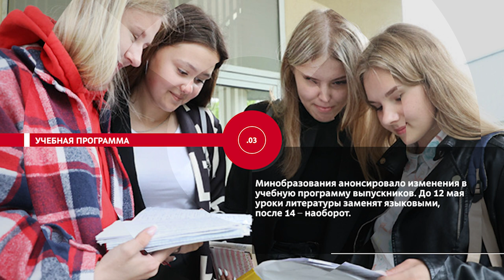НОВОСТИ ЭПИЗОДЫ 06 02 2023